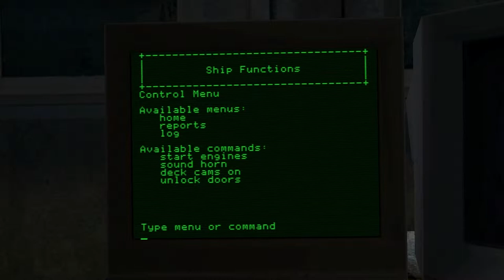Vampire: The Masquerade Bloodlines: Elizabeth Great Dane [Part 22]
This part sees us sneaking (sort of) onto the Elizabeth Dane ship in order to check out this infamous Ankharan Sarcophagus! At one point I say that isn't blood on the floor, but yes, it is blood on the floor, I sort of forgot what actually happened on the ship before the cops got there. Derp. Anyway, two more major quests and we're out of downtown! Enjoy!